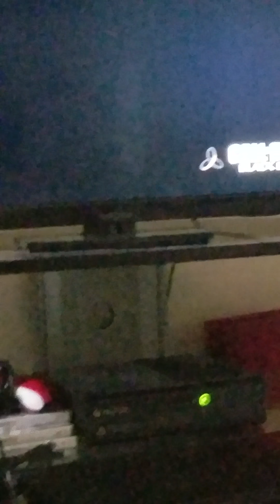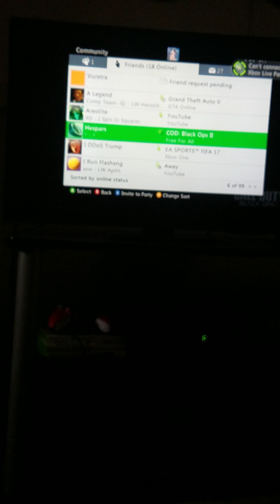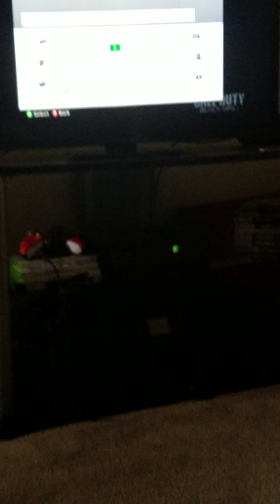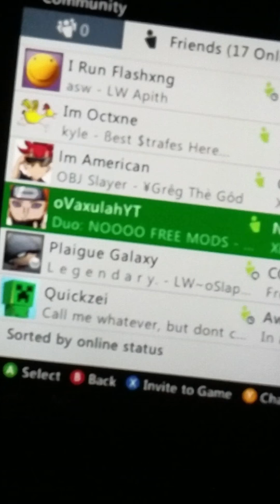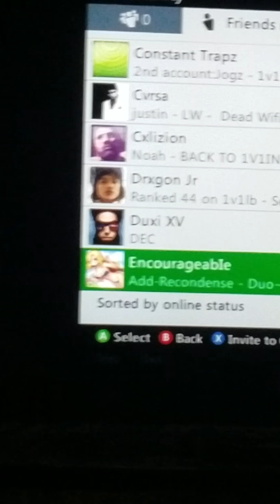HESPARS 1-0 DASHED DESC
put Christmas music just to say. LW HESPARS THIS IS YOUR PRESENT

IK IS LONG GONE 😂